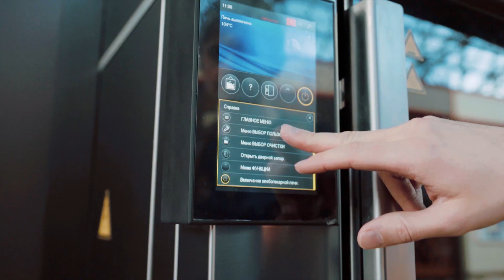Modern Bakery Moscow 2019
Выставка Modern Bakery Moscow 2019 открыта!